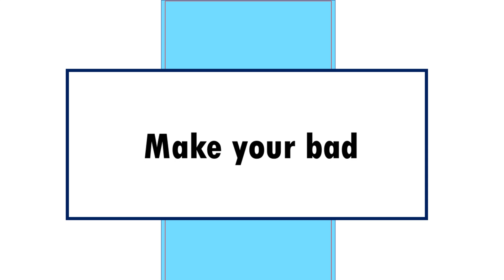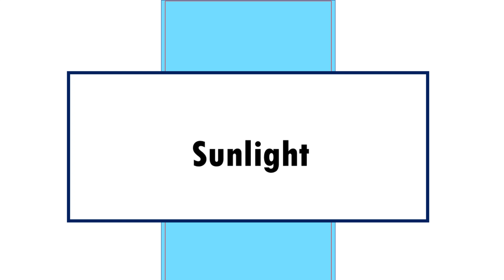Morning Habits for healthy mind|Do it for 10 minutes Daily|BijayBarik 🔥🔥🔥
Odia Education by BijayBarik

playlist link

Thanks